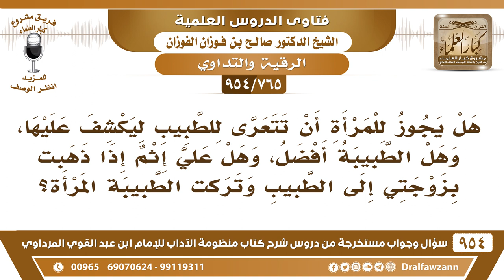[765 -954] هل يجوز للمرأة أن تتعرَّى للطبيب ليكشف عليها؟ - الشيخ صالح الفوزان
-[765 /954] السؤال: هل يجوز للمرأة أن تتعرَّى للطبيب ليكشف عليها، وهل الطبيبة أفضل، وهل علي إثم إذا ذهبت بزوجتي إلى الطبيب وتركت الطبيبة المرأة؟
الجواب: ما دام في امرأة طبيبة مختصَّة فلا يجوز لك الذهاب إلى الرجل، هذه سيأتي إن شاء الله، فلا يجوز علاج المرأة عند الرجل إلا عند الضرورة إذا لم يوجد طبيبة من النساء، ولا يجوز علاج الرَّجل عند المرأة إلا عند الضرورة إذا لم يوجد طبيب مُختص من الرِّجال، وإذا جاز للضرورة فالطبيب يجوز له يكشف محل العلاج فقط، ولا يزد على محل الحاجة.
للاشتراك في قناة الشيخ صالح الفوزان
سؤال وجواب من شرح منظومة الآداب ( 945 ) مقطع

للاستفسار والإقتراحات والدعم
رئيس الفريق
لمشروع كبار العلماء